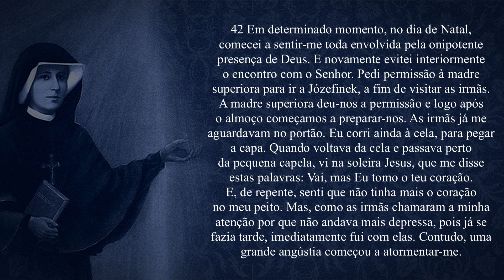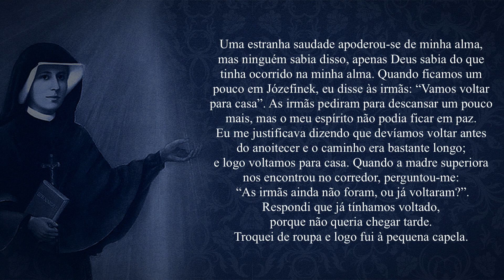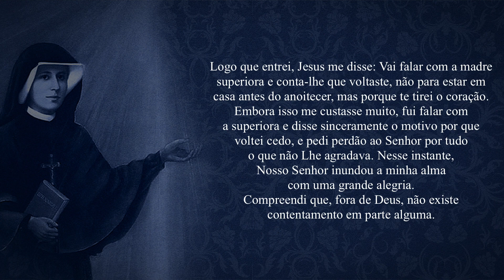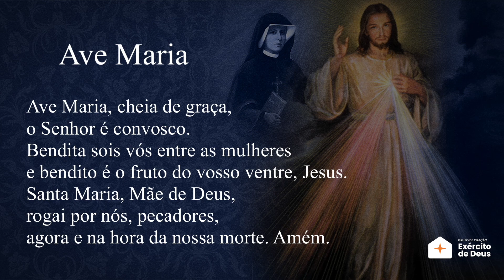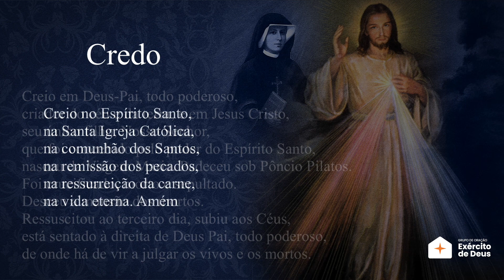TERÇO DA MISERICÓRDIA COM O DIARIO DE SANTA FAUSTINA - com Ana Clara Rocha e Italo Poeta - CAP.42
ORAÇÕES